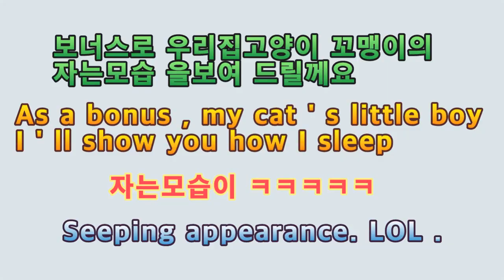2020 (2019) 나의 집 고양이 작은 일기장 My Home Cat Little Diary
여러분 안녕하세요. 골드님 시청자분 미시카입니다. 반갑습니다. 이 영상은 2019년 우리 집의 막내 고양이에 관한 영상입니다. 작년에 촬영한 영상을 신선하게 만들고 싶어서 오랜만에 다시 재편집했어요 저만의 스타일로말이죠 편집하는 데 시간이 좀 걸렸습니다. 영상 속 고양이는 저희 집 막내고양이 꼬맹이 입니다. 원래 이름은 쪼맹이고 장난기 많고 젠틀하며 좋아하는 아이는 귀엽고 사랑스럽습니다. 가끔은 고양이 일상을 보여드릴려고 그럼 영상 재밌게 봐주세요. 감사합니다. 제 영상이 재미있다고 생각되면 구독과 좋아요 알림 설정하고 새로운 영상 보세요 제 또 다른 채널인 카카오TV 미시카 채널과틱톡 미시카ASMR 방문해서 영상시청해 주세요. 랜선아빠이신 피터님을 소개합니다.현재는 휴식중이세요  ASMR은 자율감각 쾌락반응에 의해 뇌를 이완시키고 심리적으로 뇌를 안정시키는 백색소음입니다. 물소리와 바람소리가 대표적입니다. 피터ASMR 검색해서 영상을 보시고 재미있으면 구독하고 알림 설정하세요 감사합니다 저의 영상을 보시고 조금이나마 힘이 되셨으면 좋겠어요 고맙습니다 구독과 좋아요는 큰힘이 됩니다
Hello, Mr. Gold. Hello, I'm Missika. This is a video about the youngest cat in my house in 2019. I re-edited it after a long time because I wanted to make the video I shot last year fresh in my own style. It took me some time to edit it. The cat in the video is my youngest cat, little kitten. Originally, his name is small, playful, gentle, and his favorite child is cute and lovely. I'm going to show you his daily life sometimes, so please enjoy the video. Please watch my new video by visiting my other channels, Kakao TV Micah Channel and Tik Tok Micah ASMR. Let me introduce you to my online father, Peter. Currently, you are resting. ASMR is a white noise that relaxes the brain and stabilizes the brain psychologically by autonomous sensory pleasure response. The sound of water and wind is typical. I hope you can see my video and help me a little bit.